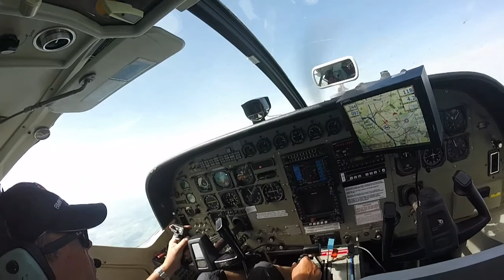Tandemsprung von Lucia bei skydive nuggets in Leutkirch